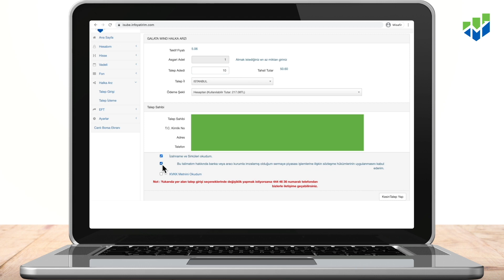GALATA WIND ENERJİ HALKA ARZINA NASIL KATILABİLİRSİNİZ?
Galata Wind Enerji Halka Arzına nasıl katılabileceğinizi öğrenmek için videomuzu izleyebilirsiniz.